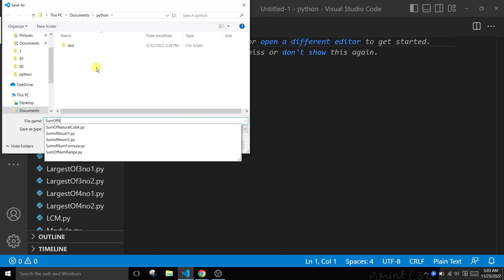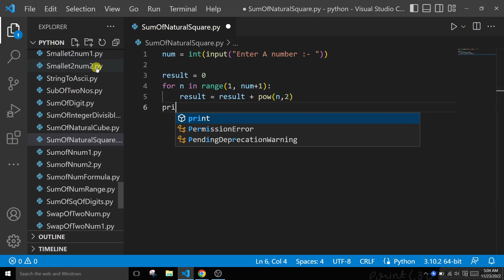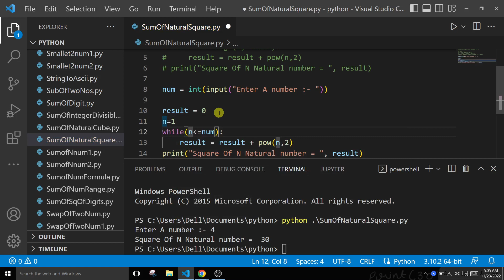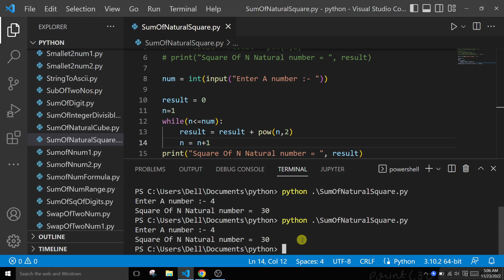Python Program to find Sum of squares of first n natural numbers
Python Program for Sum of squares of first n natural numbers | Python program for sum of square of first N natural numbers | Python Program – Sum of Squares of First N Natural Numbers.

Sum of square of first N Natural Numbers
12 + 22 + 32 + 42 + ... N2
We will get the value of N as input from the user and then print the sum of squares of the first N natural numbers.
Example:
Input:
N = 5
Output:
55
Using Loop
A simple solution is to loop from 1 to N, and add their squares to sumVal.

Your Query:
Python Program to Find Sum of Square of First n Natural Numbers - In Hindi
to calculate sum of squares of first N natural numbers in Python
Python Program to find square sum of first n natural numbers
Python Programs | To find sum of squares of first 100 natural numbers
Python Program To Find The Sum Of Squares Of Natural Numbers
algorithm to find sum of squares of first n natural numbers
flowchart to find sum of squares of first n natural numbers
how to find sum of squares of first n natural numbers
program to find the sum of squares of first n natural numbers